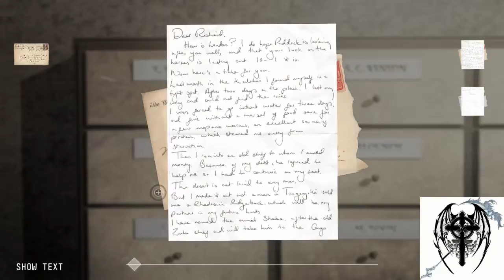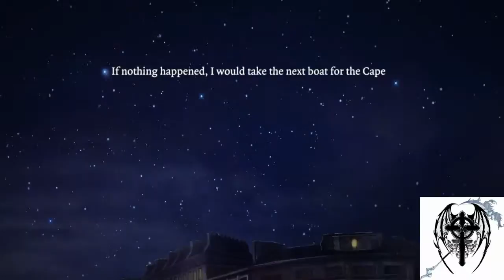The 39 Steps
The 39 Steps gameplay